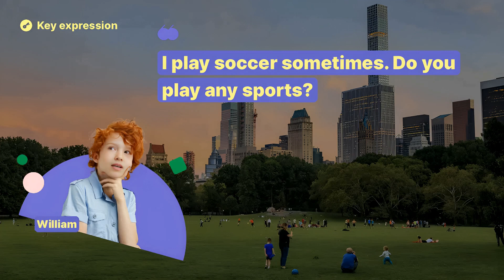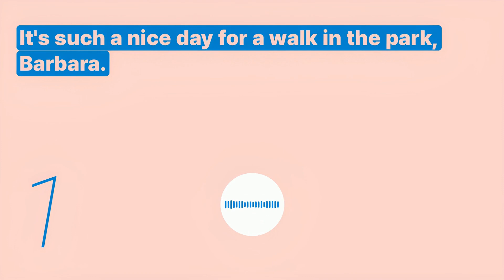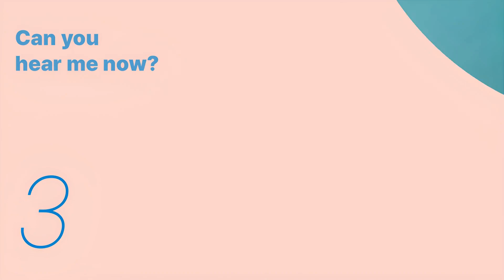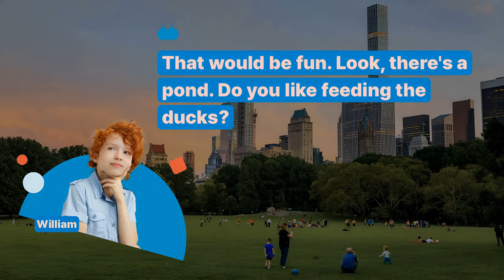Learn English | Beginner | Parks and Outdoor Activities - Snowpea English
Are you a beginner in English?
English teacher Jennie will teach basic English conversations for beginners.